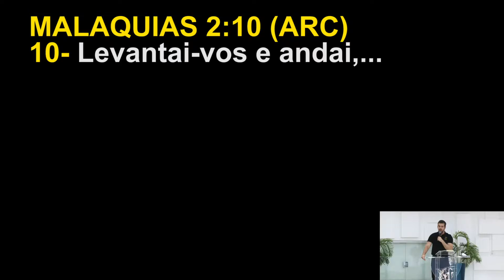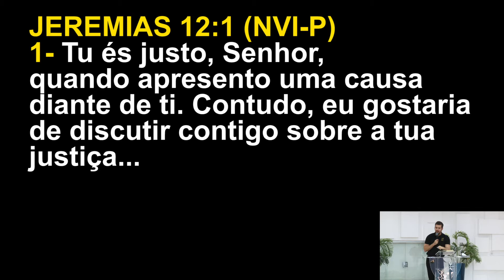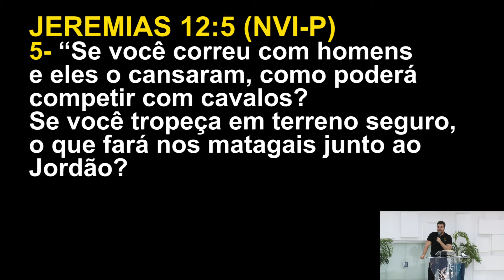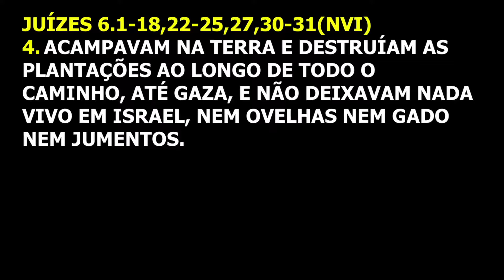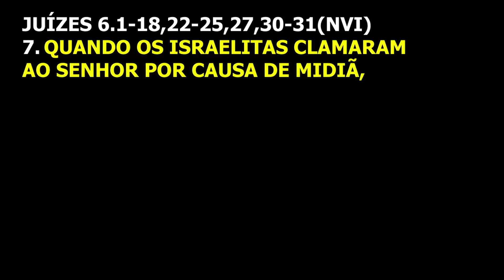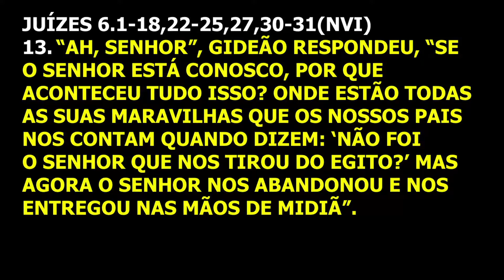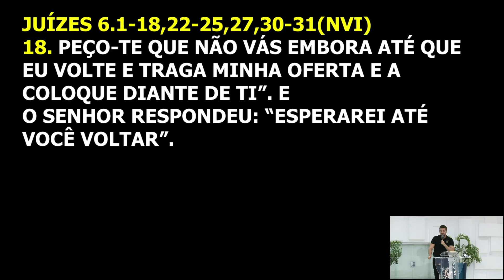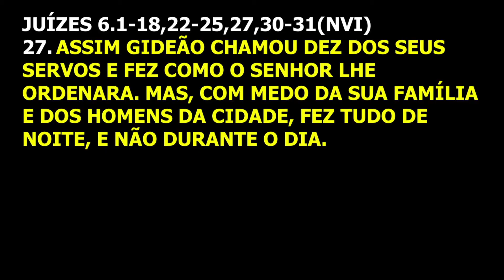Saia do “DE NOVO” para viver o novo. | Palavra de Vida e Fé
Culto realizado dia 26 de Julho de 2021

Leituras: Miquéias 2.10a; Jeremias 12.1; Provérbios 13.22b;
Jeremias 12.2-4; Jeremias 12.5; Juízes 6.1-18, 22-25, 27; Jó 8.7.

No livro de juízes 6 diz: “De novo os israelitas fizeram o que o Senhor reprova”.
O “DE NOVO” tem impedido que muitos vivam uma vida sobrenatural. Enquanto esse de novo durar, o novo não irá acontecer. É necessário um novo espírito, novas atitudes, novas declarações, um novo padrão de comportamento.
O Senhor quer fazer coisas sobrenaturais na sua vida, então permita que ele faça.

De um quarto de hospital para o mundo!

Plante no reino de Deus. Plante a boa semente na boa terra.